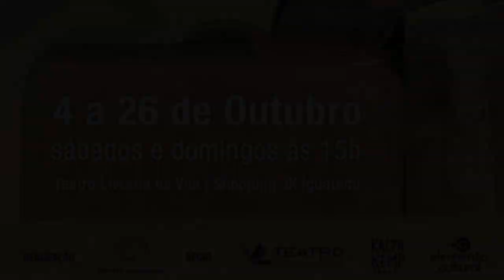A menina e o pássaro encantado - Rubem Alves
Outubro | Mês das crianças | No Teatro da Livraria da Vila

Uma homenagem a obra de Rubem Alves

De 4 a 26 de Outubro | Sábados e Domingos | 15:00h | Teatro da Livraria da Vila | Shopping JK Iguatemi

Esperamos você!